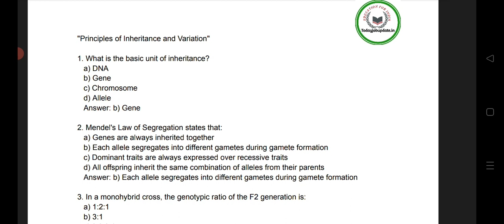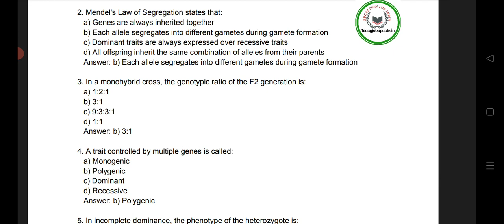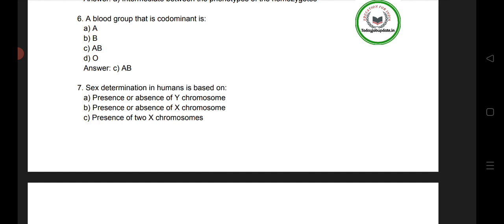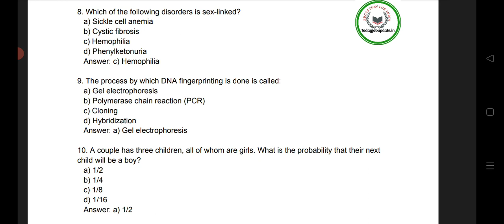Principle of inheritance class12biology MCQ 🔥Assam BSC nursing entrance examination 2024(MUST WATCH)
👉Use Code:- OFF200

gnm
gnm counselling
golaghat engineering college
fitness certificate
veterinary exam
vfa viva questions
fitness certificate
veterinary exam
cit kokrajhar
dhs result
fitness certificate
assam cee
assamjobupdates
bikash2024

. BIKASH Academy.